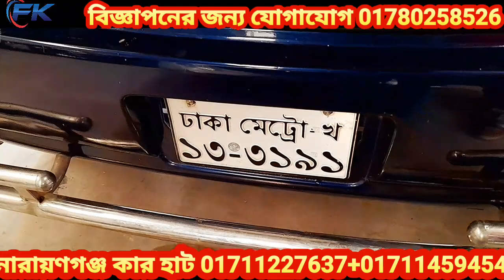by cheap second hand car price in bd | used car price in Bangladesh | second hand car price Dhaka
111
100
X corolla
x noha
Nissan
Honda
Mitsubishi
noha
toyota haice
toyota
prado
allion
premio
used car
car price Bangladesh